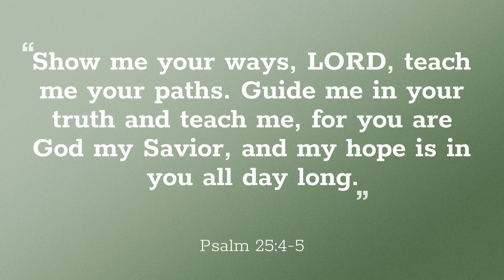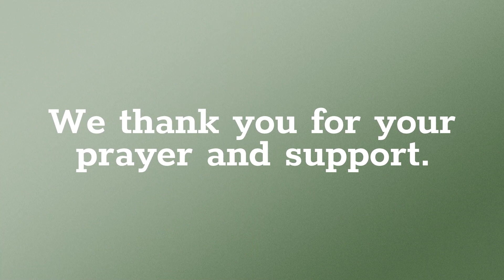3/3/2024 | 47th Anniversary Video (뉴게이트 47주년 동영상)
3/3/2024 | 47th Anniversary Video (뉴게이트 47주년 동영상)

"Come Thou Fount [Live]"